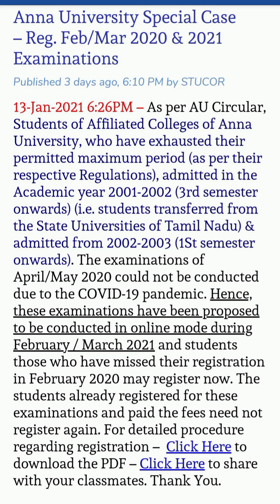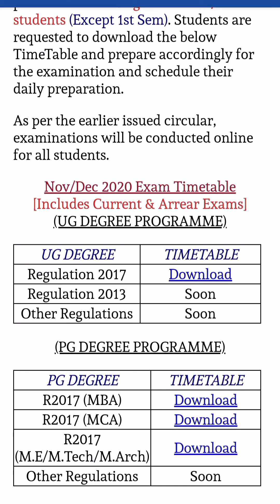Anna University Special Case Arrear Exam | Special Case Arrear Feb/Mar 2021 | Track More In Civil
Welcome to Track More In Civil

This Channel brings You Knowledge about Civil Engineering based on Site as Well as Theoretical Knowledge.

For More knowledge about Civil Engineering